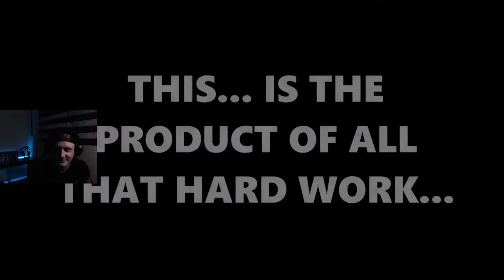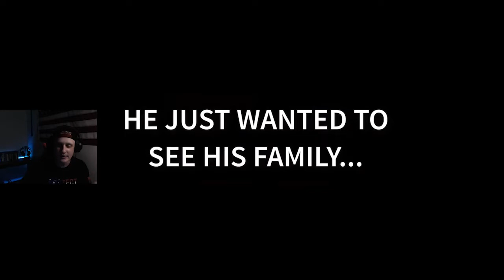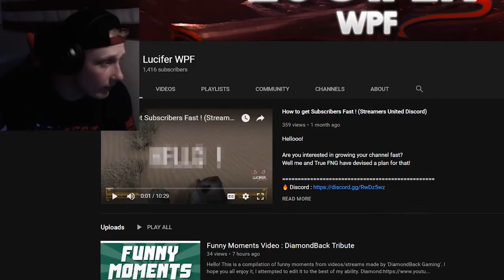Reacting to a SUBSCRIBER'S VIDEO?!?